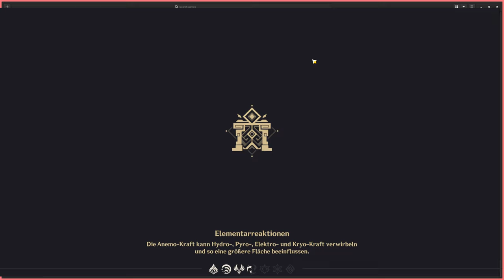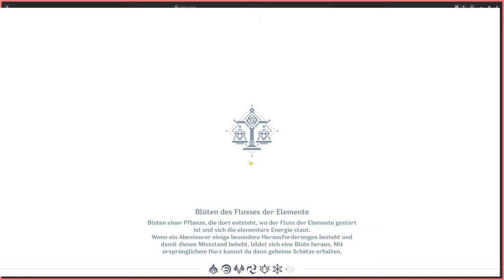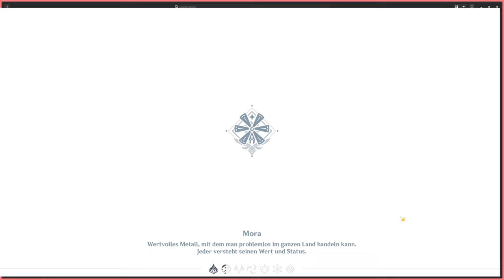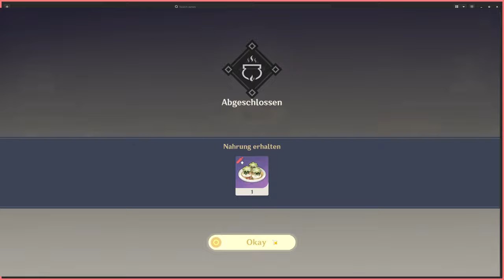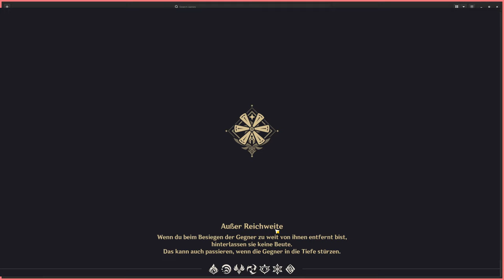Genshin Impact #006 Kampf den Eispflanzen